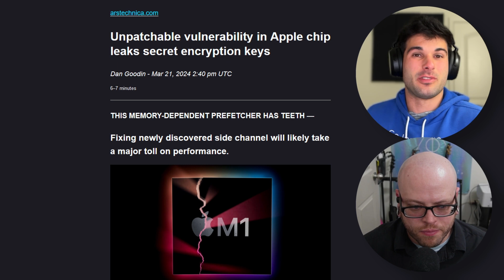Major Apple Chip Vulnerability: Your Encryption Keys Could Be Leaked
A major vulnerability has been discovered in Apple's M1, M2, and M3 chips. This unpatchable flaw could allow hackers to steal your encryption keys, putting your sensitive data at risk. In this video, we break down what this vulnerability means, how it works, and what you can do to mitigate the risk.

Welcome to Surveillance Clips - the Official Surveillance Report clips and highlights channel!

🪙 Monero: 46iGe5D49rpgH4dde32rmyWifMjw5sHy7V2mD9sXGDJgSWmAwQvuAuoD9KcLFKYFsLGLpzXQs1eABRShm1RZRnSy6HgbhQD